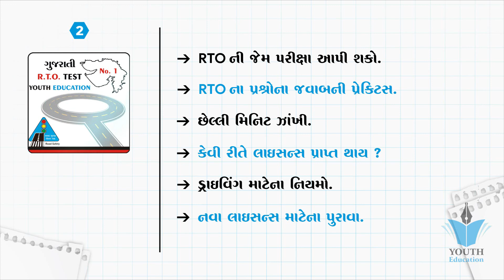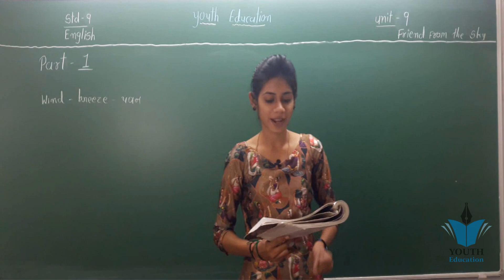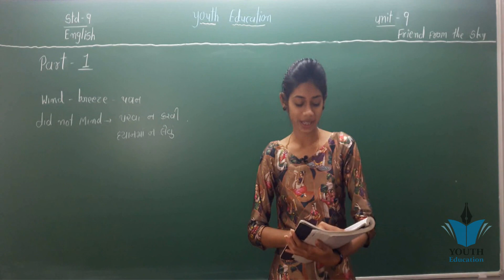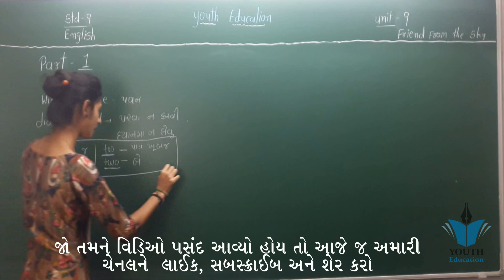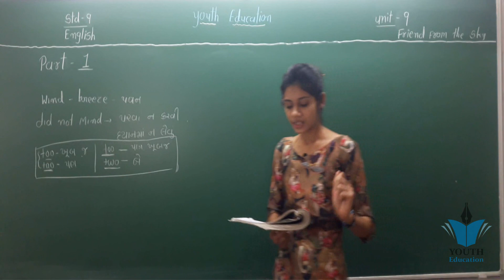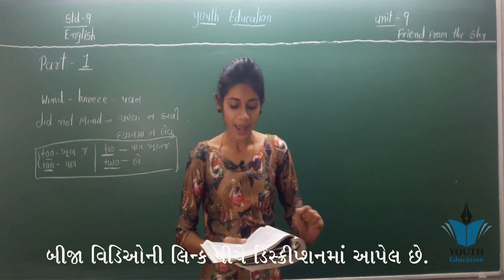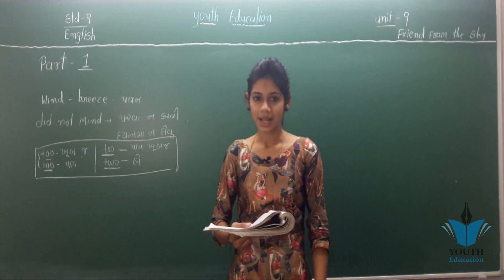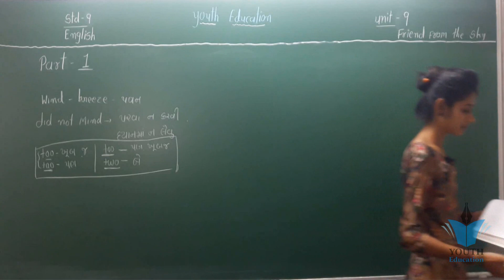STD 9 English Unit 9 (Friend from the sky) In Gujarati (ભાગ 1) By: Dhruvi Sutariya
Gseb Std 9 English Chapter 1 Cheetah's Tears Purvanil Education

Standard 9 English Read- 1 Unit-1 cheetas tears

Sources of History - 9th Maharashtra State Board New Syllabus History Video Lectures

The Lost Child lesson Class 9 English Moments, Chapter 1 explanation CBSE NCERT

STD 9 English Unit 1 (Cheetah's Tears) In Gujarati (ભાગ 1) By: Setal Kheni

STD 5 English Grammar What is It? in gujarati ભાગ 2 : By - Dhruvi Sutariya

STD 5 English Grammar The Articles in gujarati ભાગ 1 : By - Dhruvi Sutariya

Gseb Std 9 English Poem 1 THE RIVER Purvanil Education

Gseb Std 9 English Chapter 8 A Day in the life of an Indian Fighter Pilot Purvanil Education

Gseb Std 9 English Chapter 2 Dental Health Purvanil Education

Class 9 English Prose Chapter 1 | Tom Sawyer | Mark Twain | UP Board Exam

Gseb-Std-9-English-Chapter-5-RANI KI VAAV-Purvanil Education

Gseb Std 9 English Chapter 9 Friend from the skyi Purvanil Education

Std 4 English Sem 1 ch 1 activity 1 : By : Dhruvi Sutariya

Matter in our Surroundings, Class 9 Chemistry | Digital Teacher

std 9 English Grammar Gender Part 1 : : By : Dhruvi Sutariya

English Workshop : Life : Charllote Bronte : Std.9th(H.L.) : English Poem

STD:9 English Medium (Social Science)

STD 9 English Grammar The Adjective in gujarati ( વિશેષણો ) ભાગ 1 : By - Dhruvi Sutariya

English Grammar Series in Gujarati | Email Writing | PART #04 | Std 10 Gujarati Medium English

English Grammar Series in Gujarati | Part 03 | Direct Indirect Speech | Std 10 English

Std.9 (NCERT), English, Navneet Assignment, Indirect Speech (Part-1)

Std 9 English IMP NCERT || Std ix English imp paper solution NCERT || Mayur

Goal Setting- Kris Srikkanth | 9th new English Book | TNPSC General English

Gseb Std 9 English Chapter 6 The Night Train At Deoli Purvanil Education

Std 9 English IMP 2019 || Std ix English imp paper solution 2019 || Dipak

Gseb Std 9 English Poem 4 SAW THE SEA Purvanil Education

Pallav Bhagariya
E - mail writing | Format of e - mail writing according to (CBSE) In hindi by Er.Sir

Std 9 Science IMP NCERT || Std ix Science imp paper solution NCERT || Dipak

Gravitation | CBSE Class 9 Science (Physics) | Video Lectures in English

Important Sum of Std 9 Maths English

Motion : CBSE Class 9 IX Science

STD IX | State Board | Biology | Heredity & Variations

Std 9 th Girls Annual Dance (Modern English Medium School)

Gseb Std 9 English Chapter 3 Mohan And His Veena Purvanil Education

std 9 kavita 1 sanj samaye samadiyo

Unit÷1 Cheetah's Tears { ચિત્તા ના આંસુ }

1.સાંજ સમે શામળિયો SANJ SAME SHAMALIYO_NARASINH MEHTA Gujarati poem std 9@aayushi vasant teraiya

Std IX English Unit 1 Lesson 2 "Learning the Game" a video presentation

MCQ Gseb Std 9 English Chapter 1 Cheetah's Tears Purvanil Education

The Fun They Had FULL(हिन्दी में) BY Isaac Asimov|| Ncert Class -9 || summary

NCERT STD 8 SCIENCE || CHAPTER 1 CROP PRODUCTION AND MANAGEMENT || BY NIKUNJ SAVANI

GSEB Standard 5 Gujarati Medium,ncert maths books for std 5 gujarati medium,standard 5 gujarati med

Gseb Std 9 English Chapter 4 Call of the hills Purvanil Education

STD 4 English UNIT 1 (Get up & Dance) Activity 1 in gujarati : By - Dhruvi Sutariya

"THE FUN THEY HAD" Class 9 NCERT English Chapter 1 Beehive Lesson Explanation

ગુજરત બોર્ડ ધોરણ - 09 અંગ્રેજી - GSEB STD -09 ENGLISH

MCQ Gseb Std 9 English Chapter 5 RANI KI VAAV Purvanil Education

English Standard 8 Semester 1 Unit 1 "Q for Question" Episode 01

Matric part 1 English, English Unit no 1 The Saviair of Mankind English - 9th Class English

17916 Std 9 English Unit 1 Cheetah's Tears

STANDARD-9 || KERALA SYLLABUS || MATHEMATICS || LESSON-1 || AREA || PART-8

STD 9 English Unit 7 (Adolescents Speak) In Gujarati (ભાગ 1) By: Dhruvi Sutariya